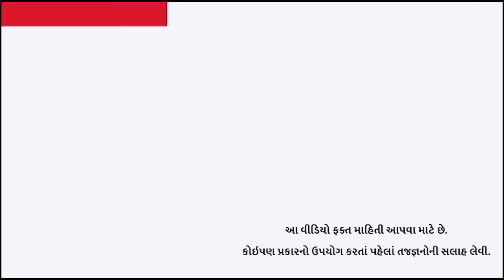શું પાણીપુરી ખાવાથી વજન ઘટાડી શકાય?